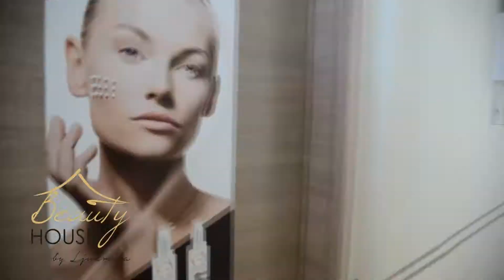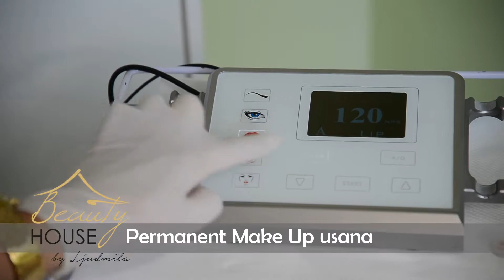BEAUTY HOUSE by Ljudmila Sarajevo